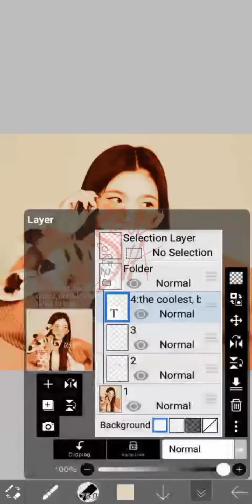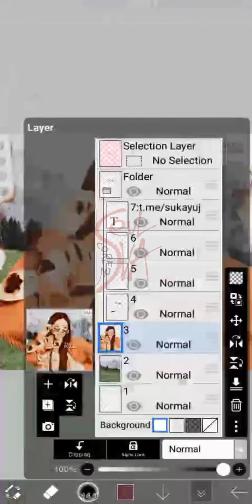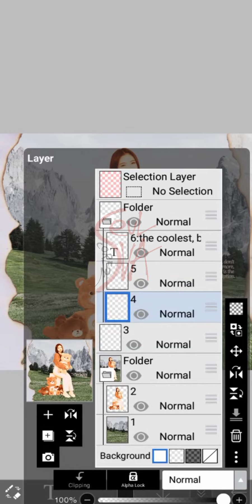Watch Me Edit; Classy Icons by Seulva Corez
Code; Personality is Icons

Material;
Burn Paper from @.steakyrice on Telegram

Font;
Lora

Music; Work It - NCT U (Instrumental)